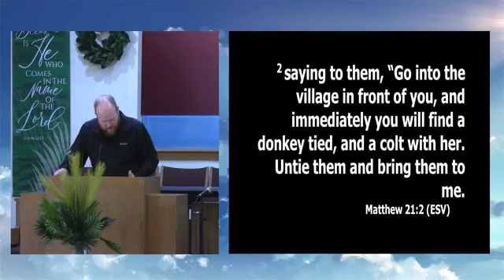Sunday Mar 24, 2024 with Josh Fisher The King Misunderstood